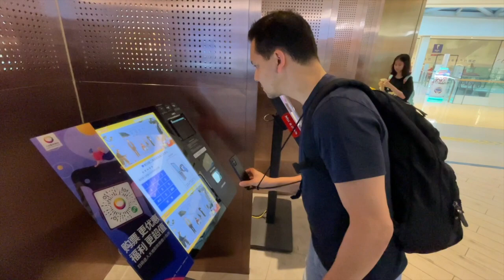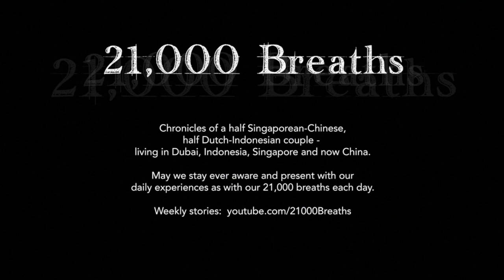Phyllis' Day (Sep Wk 3 '23)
In this entry: A busy & lively week with the highlight being Phyllis' Day!

Chronicles of a half-Singaporean-Chinese, half-Dutch-Indonesian couple living in Dubai, Indonesia, Singapore, and now China.

May we all stay conscious and grateful for our daily experiences as with our 21,000 breaths each day!